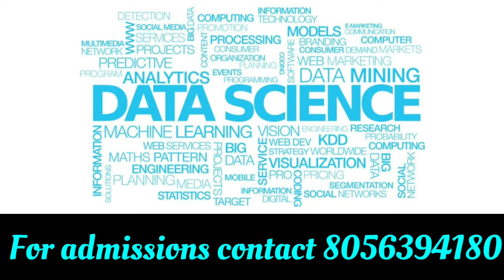BTech in Artificial Intelligence & Data Science | Complete Course details in Tamil